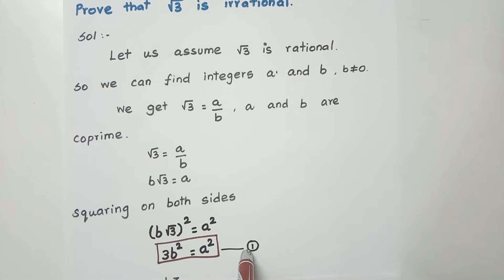10th Std | Maths | Theorem 1.3 | Root 3 (√3) is Irrational | CBSE | Mathematics |Explained in Tamil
This channel teaches various subjects for school students, primarily Mathematics for 9th and 10th Class.

In this video you will learn about √3 is irrational. Theorem 1.3

Chapter 1 -Real Numbers :
Root 2
Root 3
Root 5 on number line
LCM and HCF of two numbers
Decimal Expansion of rational and irrational numbers
Fundamental theorem of arithmetic
Prime numbers
Composite numbers
Prime factorization